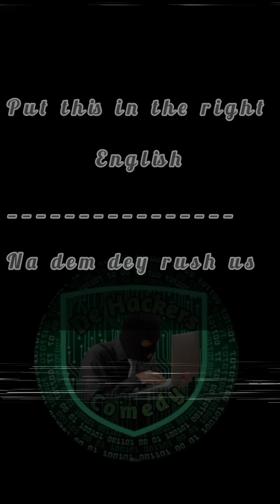Put this world's in the right English, Na dem dey rush us 😃😂😅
Put this world's in the right English,
Na dem dey rush us